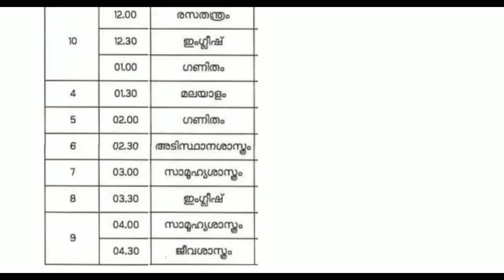KITE VICTERS CHANNEL ONLINE CLASS TIMETABLE JUNE 3